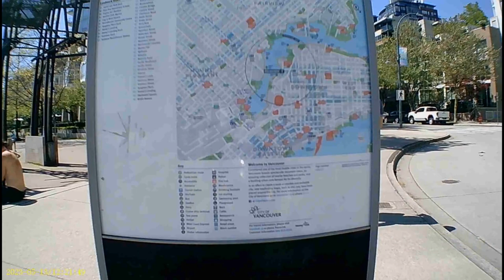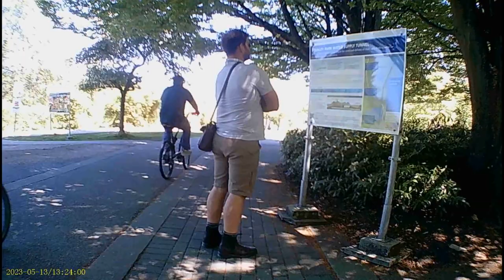(19) Park/Beach Tour w/audiobooks 'Times Arrow' & 'The Sentinel' by AC Clarke (56:42) (May 13, 2023)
(19) Park/Beach tour double speed w/audiobooks 'Times Arrow' & 'The Sentinel' by AC Clarke. (56:42) May 13, 2023

A much busier Saturday late morning, early afternoon. Sheeple and the iToyed zombies are out and about on every kind of wheeled convenience one can imagine.

And do you think they can put away their iToys while they ride, walk and/or run? Not a chance! Oh, it gets even much busier and much worse than today as the summer progresses.

Full sun shine today, no clouds, not even any chem trails today for some reason. Temps in the low 80sF (27C-ish) Honestly, a really, really nice day. Not too hot, not too cold, not windy. Just perfect. The Goldilocks zone.

Yesterday I provided great music, so today I went with two AC Clarke Audio books. First 'Times Arrow' and then 'The Sentinel'.
The volume maybe lower than normal, so you may need to turn it up on your end, but there are no other sound distractions from the video itself as it is muted.
Enjoy the ride and the story time.